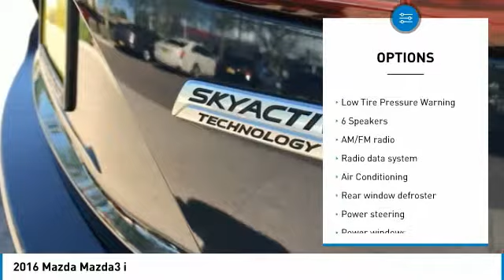2016 Mazda Mazda3 2016 Mazda Mazda3 i FOR SALE in Mesa, AZ P9362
6343 E. Test Drive

CARFAX One-Owner. Deep Crystal Blue Mica 2016 Mazda Mazda3 i Sport FWD 6-Speed Automatic SKYACTIV-G 2.0L 4-Cylinder DOHC 16V Mazda3 i Sport, 4D Hatchback, SKYACTIV-G 2.0L 4-Cylinder DOHC 16V, 6-Speed Automatic, FWD, Deep Crystal Blue Mica, Black w/Cloth Seat Trim or Premium Cloth Seats.  Recent Arrival! 30/40 City/Highway MPG  Awards:     2016 KBB.com 10 Best Sedans Under  25,000 Stop by CardinaleWay Mazda Mesa today! Reviews:     Precise handling when going around turns; very good fuel economy; quick acceleration; top crash test scores; refined interior with intuitive controls; available hatchback body style; many advanced features are available. Source: Edmunds  Vehicle price and availability are subject to change without notice.